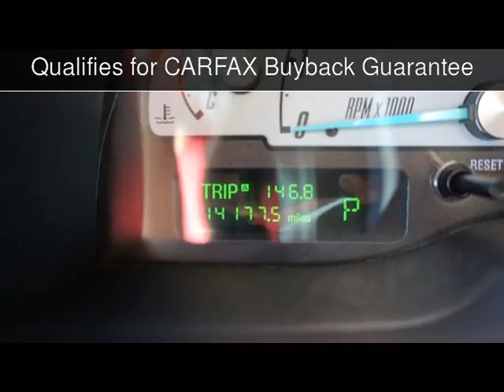2002 Ford Thunderbird w/Hardtop Premium Used Cars - Lubbock,Texas - 2016-08-05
See more details about this used car This 2002 Ford Thunderbird w/Hardtop Premium with 14,177 miles is for sale at Classic Motor Cars.